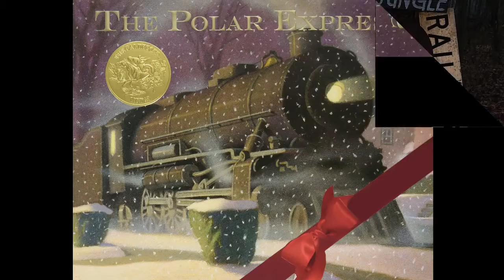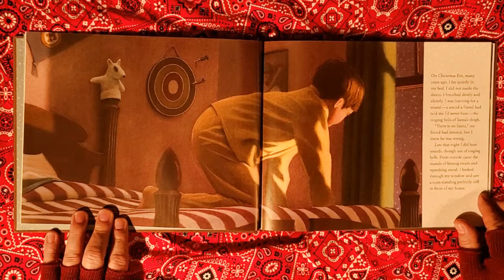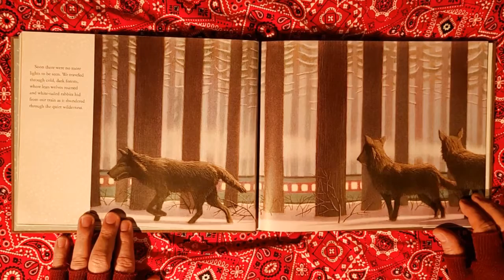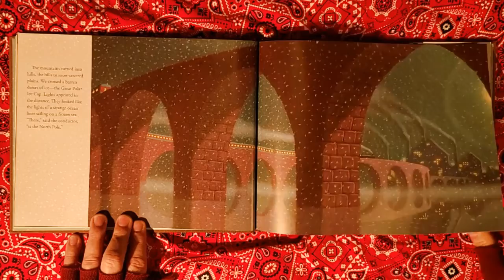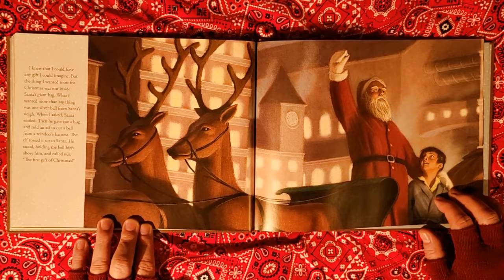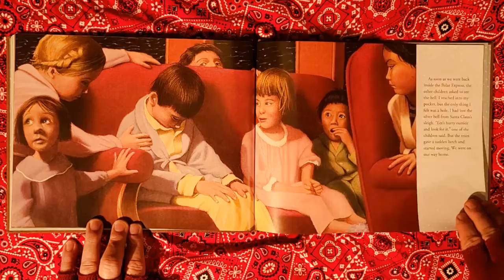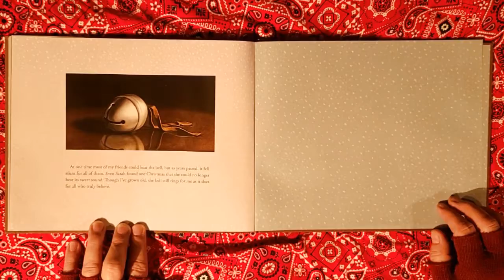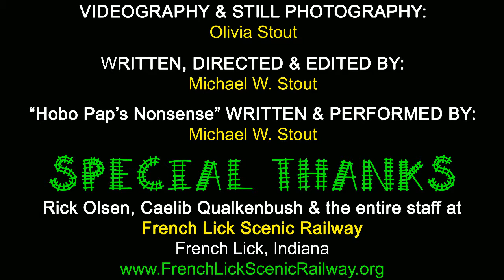Hobo Pap's "Happy Rails to You!" - Episode #37: The Polar Express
SURPRISE!!!  It just wouldn't be Christmas without a magical train ride to the North Pole on Christmas Eve.  Put your pajamas on and hop in bed to get ready for this unforgettable adventure as Hobo Pap reads the beloved "The Polar Express."  MERRY CHRISTMAS!